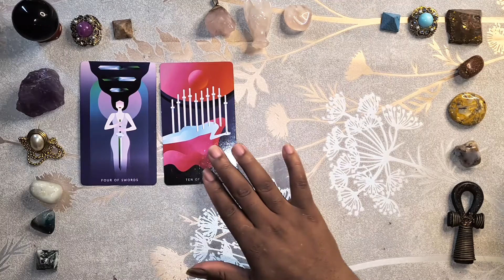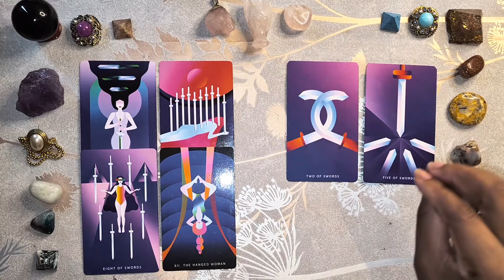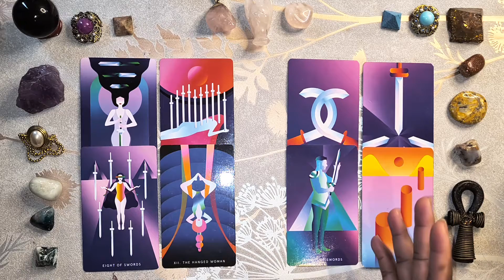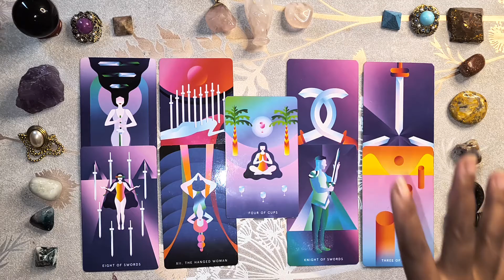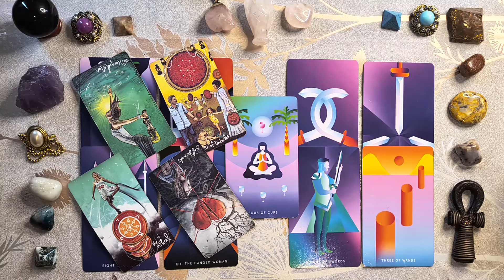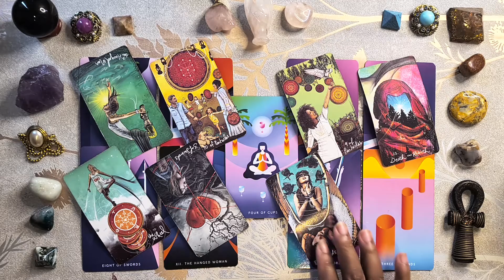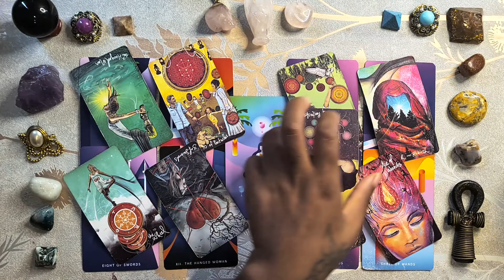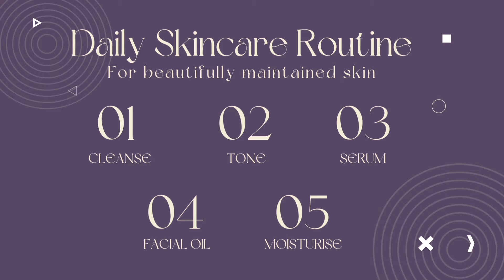Virgo Tarot ✨ How Do They Feel About You ✨ Resisting Progress ✨ Clarissa K Explains It All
Hello Lovelies, I'm Clarissa K, Beauty, Wellness & Spiritual Guru. I shared guided messages using Tarot, and intuition and I further guide you through spiritual analytics with psychological astrology so that you can gain confidence in your intuitive knowing.

Let's explore our senses and understanding of life and love through Astrology and Tarot. Thank you so much for connecting and for your support; it is very appreciated.

If you would gain personal insight, I do offer tarot and astrological readings. If you would like to book an online reading please click on the official

I will never reach out to you to book with me, so please be aware of impersonators. I am here to help you achieve your goals.

What Clients have said:

"I had a birth chart reading done by Clarissa K and it was like she knew me before only we've never met before, She gave me some useful information and reassurance that I must say I'm grateful for. Clarissa K understood what she was doing and she is very professional keep up the amazing work." Shanelly.

"Clarissa prepared my astrology chart and explained it in detail. I was amazed at how accurately it captured my character and the reason why I do the things I do. If you want an insight into yourself I recommend the astrology chart." Fiona Reid.

"A big thank you to Clarissa. I booked a private reading with Clarissa after attending one of her Astrology courses and I can honestly say I have learnt so much about myself, my vocation and my spirituality over the last 5 weeks that I am truly inspired and energised to move into the next phase of my life. Clarissa has a beautiful nature, with a vast amount of knowledge in this area. Thank you, Clarissa. I am inspired and excited for my next chapter. Namaste Claire" Claire Norton.

"Clarissa is so approachable and easy to talk with and it is clear that she loves her work. I say work, but really I mean gift! Clarissa has a talent and enjoys sharing it...which is very fortunate for all of us because to understand the intricacies of your astrological chart/make-up is a gift for life! I had a wonderful experience in my chart reading, the time flew by and it was loaded with insights, confirmation and wisdom! Practical and spiritual elements that I can use in my life with a deeper understanding of my purpose, challenges and strengths. I would highly recommend this experience and this beautiful soul whose energy and knowledge will blow your mind. She speaks the language of astrology fluently, it's like witnessing poetry in motion. Good Vibes." Amanda Green.

About Me
Clarissa K - Beauty, Wellness & Spiritual Guru
Placidus Natal - Sun in Capricorn | Moon in Scorpio | Ascendant in Capricorn
Human Design: Generator

Mother – Certified Astrologer – Tarot Reader – Qualified Beauty Therapist – Natural Skincare Advocate –  Marketing Strategist – Website Designer – Digital Graphic Designer – Content Creator – Adventurer

I am a qualified Psychological Astrologer and a member of The Association for Young Astrologers (AYA). I gained my formal Astrology education at the Mercury Internet School of Psychological Astrology (MISPA), created by renowned Astrologer Liz Green and Educator John Green.

After exploring my own soul questions, I started to develop a deeper understanding of the patterns that exist in the spaces around us and how much they are filled with our emotional perception, eventually leading me to study Astrology. If you would gain and share your insight into Astrology, join Astrology Evolution

I am also a qualified Beauty Therapist with over 20 years of experience in the Beauty industry. My knowledge of beauty and skincare has led me to become a natural skincare advocate emphasising the need for more transparency regarding the ingredients in our beauty products.  I am a digital creative including a Digital & Website Designer, Content Creator, and Marketing Strategist.

Love always

Clarissa